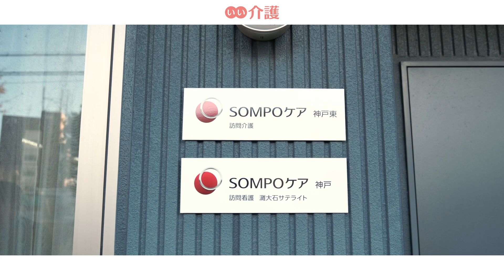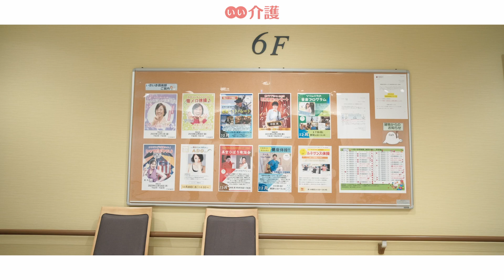「そんぽの家S灘大石」の施設案内 - サービス付き高齢者向け住宅【いい介護】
「そんぽの家S灘大石」は、施設内に24時間体制でスタッフが常駐。安否確認から緊急時対応、食事提供をはじめとした生活支援を受けられます。自立の方も要介護認定を受けた方も、同じように安心して生活できる環境です。趣味を継続したり施設主催のイベントに参加したりしながら、新しい生きがいを見つけられるのも良いところ。同い年ぐらいの友達を見つけて、新たなシニアライフを楽しめるでしょう。

■入居時費用：0.0万円〜
■月額費用　：18.2万円〜
■入居条件　：自立・要支援・要介護・入居時年齢65歳以上・入居時年齢相談可能・認知症可・認知症重度可
■施設住所　：兵庫県神戸市灘区新在家南町5-2-15
■アクセス　：阪神本線「大石駅」から徒歩約8分
■運営会社　：SOMPOケア株式会社

チャプターリスト
0:00 イントロダクション
0:08 ホーム長　あいさつ
0:13 立地
0:33 接遇が優れた介護職員
1:00 アクティビティ
1:08 こども食堂
1:15 見学のご案内